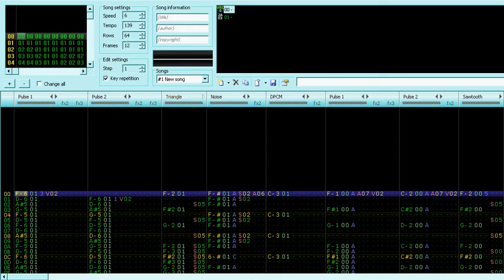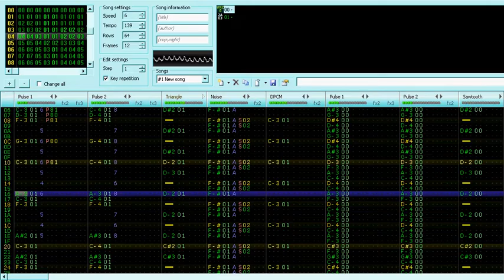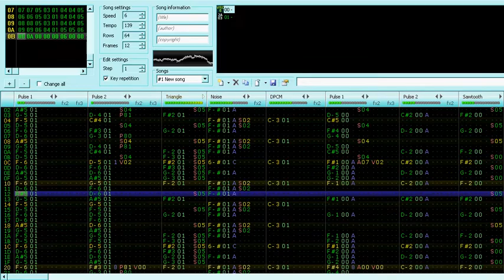­­­Famitracker - Megaman ZX - Trap Factory (Promentheus and Pandora battle)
I just made something since I have plenty of time. I challenge myself to only use 2 blank instruments for this. It was fun using only the effects command. Done by ears 3 - 4 hr.